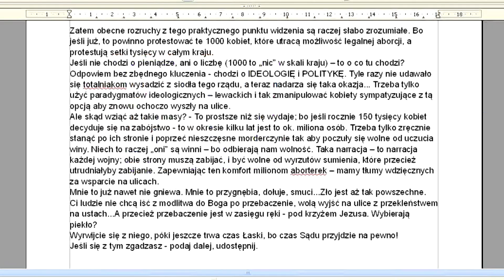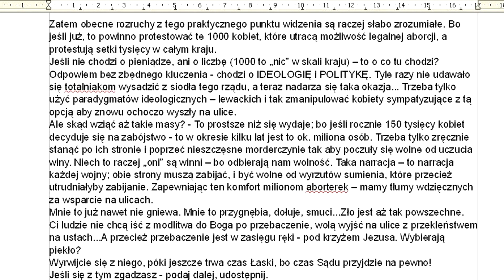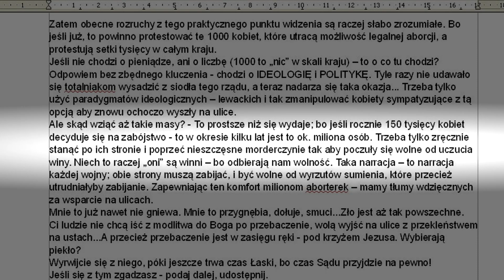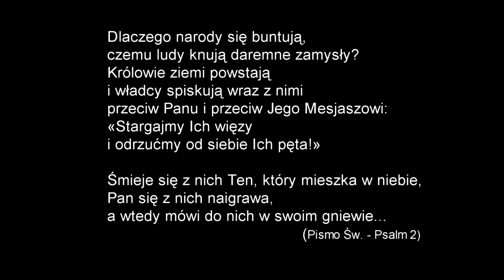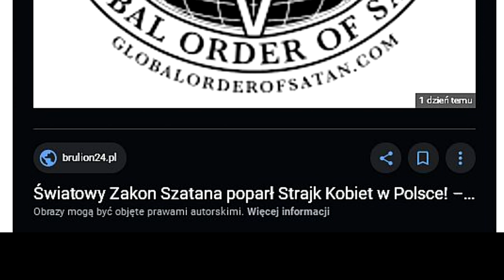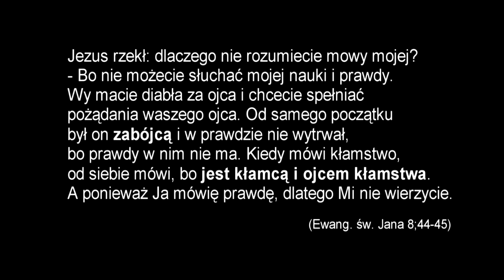Marsz uciemiężonych kobiet wznosił pełne miłości, pokojowe okrzyki; je**ć PiS! - To jest wojna!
W tym samym czasie Światowy Zakon Szatana odprawił tzw. „czarną mszę” w intencji wsparcia kobiet protestujących w Polsce. Uczestniczyli w niej on-line sataniści z siedmiu krajów świata. W ten sposób organizatorzy, jak piszą, chcą udzielić „wsparcia naszym przyjaciołom w Polsce, jak i społeczności LGBTQ +”. Światowy Zakon Szatana uruchomił zbiórkę pieniężną na rzecz takich organizacji, jak Kampania Przeciw Homofobii, czy inne podmioty wspierające LGBT w naszym pięknym kraju.
Wielotysięczne zgromadzenia codziennie rozsiewają koronawirusa a Policja przygląda się temu spokojnie koncentrując bezkompromisowo swe wysiłki na wyłapywaniu pojedynczych osób łamiących nakaz noszenia maseczek na ulicy lub w sklepie. A całe to przedstawienie cyrkowe odbywa się w szczycie pandemii przy kolejnych rekordach zakażeń i zgonów.
Jednocześnie organizatorka masowych protestów feministek lesbijka i działaczka KOD-u Marta Lempart spokojnie głaszcze swoje dwa psy, które zastępują jej dzieci, bo jak sama twierdzi - małe dzieci ją nudzą.
Ale to nie koniec; według mojego rozeznania w najbliższym czasie do Protestu Kobiet dołączy się społeczność LGBT, która zaatakuje i sprofanuje kościoły. Jak widać nic takiego się nie dzieje w kraju. Można spać spokojnie.

A teraz na serio: podajcie film dalej jak najszybciej bo fejsa mi już zablokowali!
Szczęść Boże, Mariusz Seweryn, red. nacz. ITT